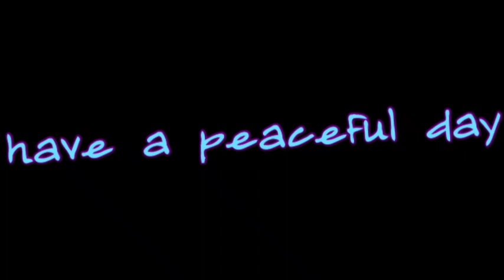Warning RV fire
Quartzsite RV fire